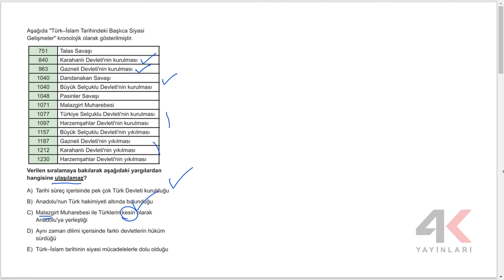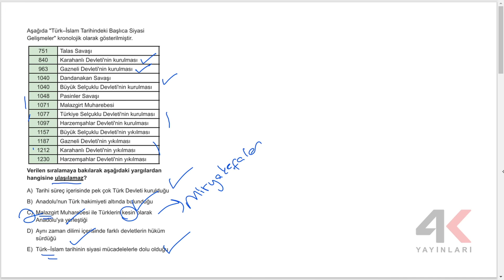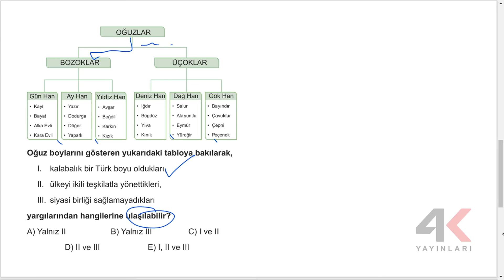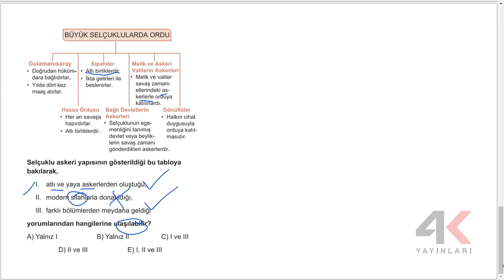4K TYT Tarih Soru Bankası Bölüm 5 Test 4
4K TYT Tarih Soru Bankası Bölüm 5 Test 4

🎞 Soru Listesi
▶ 00:00:00 Bölüm
▶ 00:00:00 Soru 1
▶ 00:01:13 Soru 2
▶ 00:01:55 Soru 3
▶ 00:02:29 Soru 4